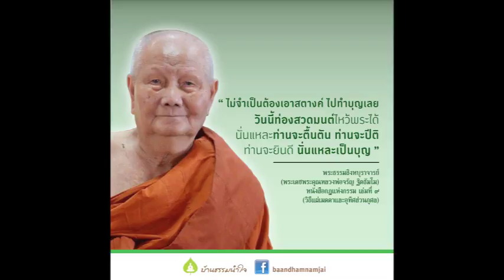นารีผล Part26